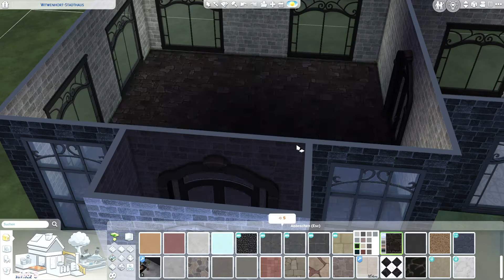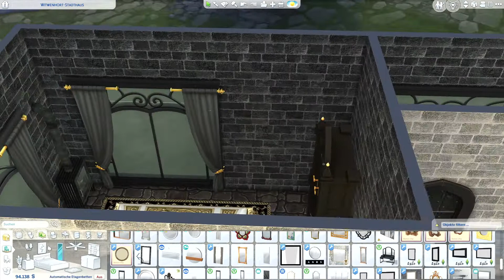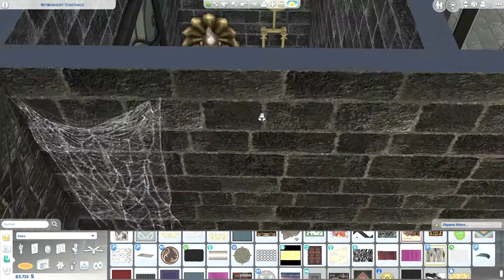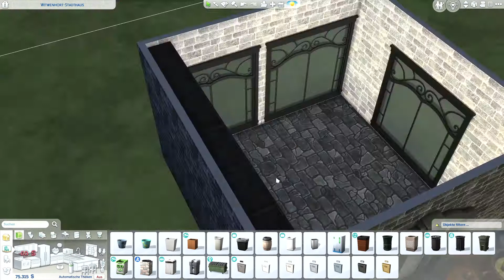HAUNTED HOUSE 👀 WITH GRAVEYARD | The Sims 4 | 🎃 Halloween Speed Build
Hi 💜 Wenn euch das Video gefällt, lasst mir Liebe da!

Simphonie on the Sims 4 gallery: Simphonie_yt